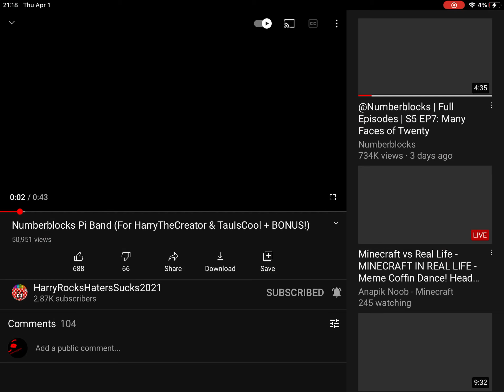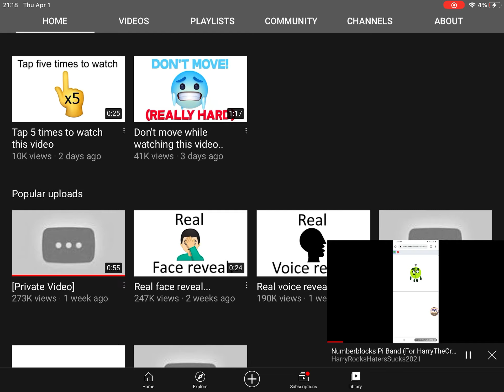Numberblocks band eighths 0.125 to 100 (part 7)